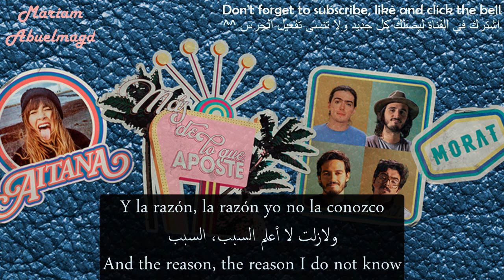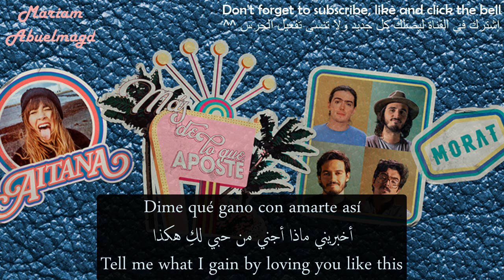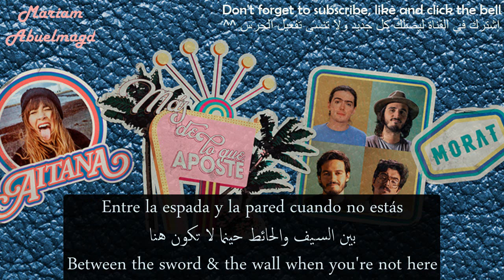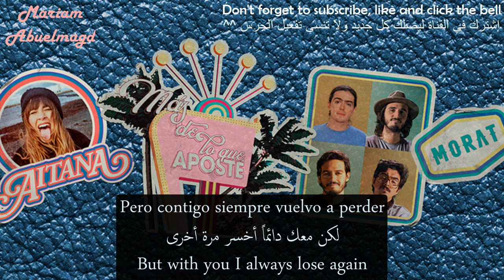Aitana, Morat - Más De Lo Que Aposté (Lyrics/Letra) (English Arabic Translation /Español) مترجمة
Song : Más De Lo Que Aposté
Singer : Aitana, Morat
Translated By : Mariam Abuelmagd